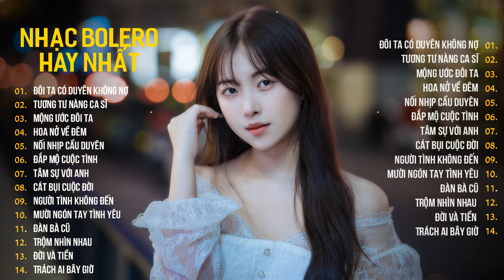Nhạc Trữ Tình Bolero Chọn Lọc Hay Nhất 2024 - LK Bolero Mộng Ước Đôi Ta - Trách Ai Bây Giờ.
♫ Danh Sách Bài Hát :
Đôi Ta Có Duyên Không Nợ - Mai Lệ Quyên ft Đoàn Minh
Tương Tư Nàng Ca Sĩ - Đồng Thanh Tâm
Mộng Ước Đôi Ta - Lưu Ánh Loan ft Lê Sang
Hoa Nở Về Đêm - Lưu Ánh Loan
Nối Nhịp Cầu Duyên - Lê Sang ft Lưu Ánh Loan
Đắp Mộ Cuộc Tình Chế Thanh
Tâm Sự Với Anh - Lưu Ánh Loan
Cát Bụi Cuộc Đời diễm thùy
Người Tình Không Đến Ý Linh
Mười Ngón Tay Tình Yêu - Hồng Phượng
Đàn Bà Cũ - Diễm Thùy
Trộm Nhìn Nhau - Quỳnh Trang
Đời Và Tiền - Đoàn Minh
Trách Ai Bây Giờ - Văn Hương ft Kiều My
© Bản quyền thuộc về Nam Việt Media. Vui lòng không sử dụng lại nội dung này khi chưa có sự đồng ý bằng văn bản !